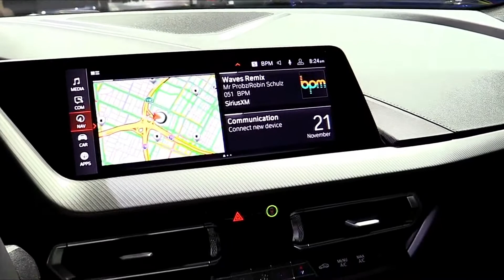2020 BMW M235i Gran Coupe